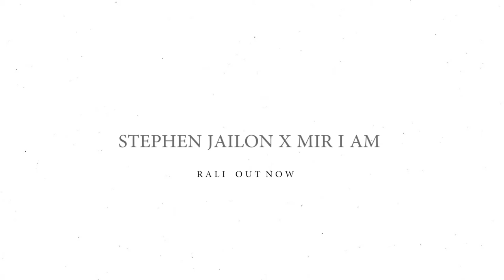Stephen Jailon x Mir.I.Am (Carolina Waves) Interview